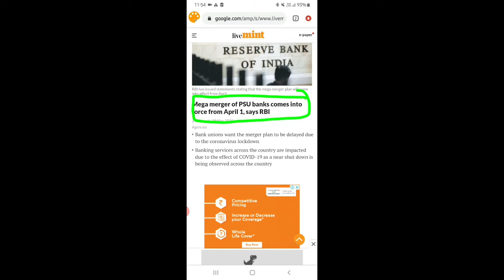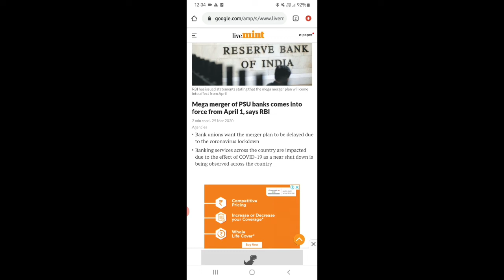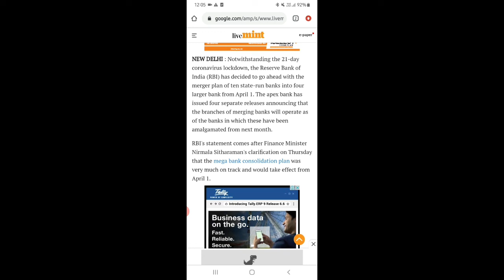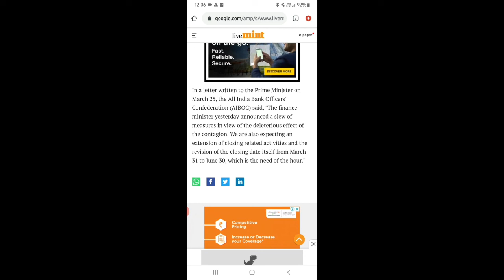Merge हो रहे Banks आपके portfolio में क्यो नही दिख रहे हैं? क्या क्या बदल जायेगा?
why the banks which are going to be merged are not being shown in your portfolio?
Mega merger plan of banks.
kaun kaun se banks aapas mein mile ho rahe hain?
number of banks which are going to be merged?
how 10 banks are going to be merged?
what will be changed if banks are merged?
what will be not change if banks are merged?
how many quantities will be allotted in new Bank?
merging ke bad Kis Mein Kitni quantity allot kiye Jaenge?
kya kya badlav Aana Padega merging ke bad naye Bank mein?
To know all answers watch till the end.